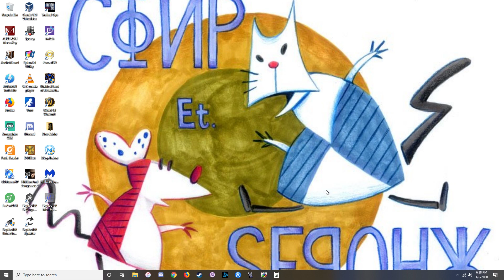Pregame Warmup: World War Threeeeeeee 2/2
UNFORTUNATELY MY LAPTOP CRASHED IN THE MIDDLE OF RECORDING. I APOLOGIZE IN ADVANCE FOR THAT.

Boku and I open with the amusing speech at the beginning of the Golden Globes, shoot the breeze about a few off topics, then share some personal opinions about the Iran situation before reading some worldwarthree tweets. There sure are a lot of people in them that love to quote Commie Cowards!